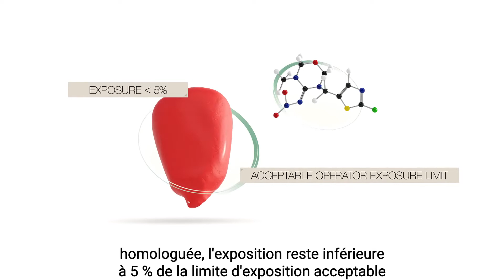Seedcare 7. Lutte efficace contre les ravageurs